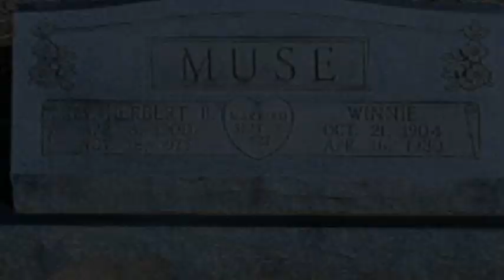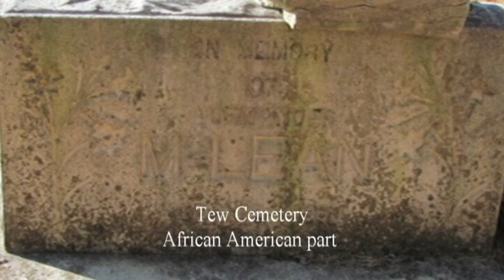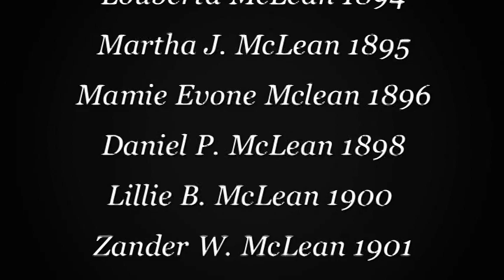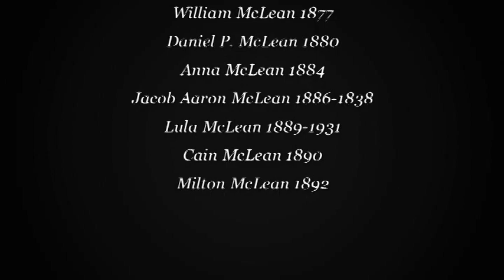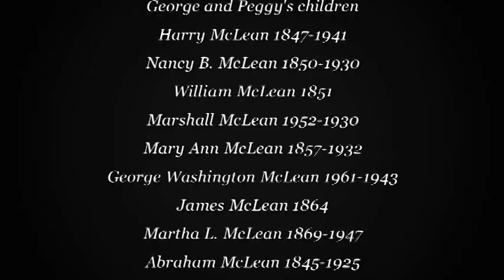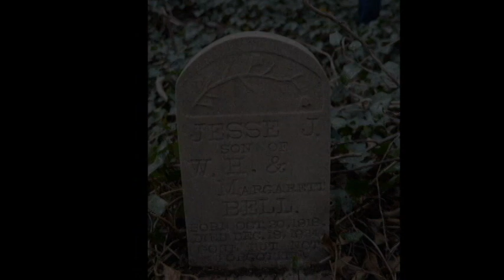Let's Talk Genealogy with Desi L Campbell Episode 2 Season 1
Cemetery Preservation with Cindy Atkins. We will explore the importance of preserving cemeteries and documenting family history. We will take a close look at two cemeteries that have a combination of White and African Americans. The Tew Cemetery located in Dunn, North Carolina and the Old Bluff Cemetery located in Godwin North Carolina.